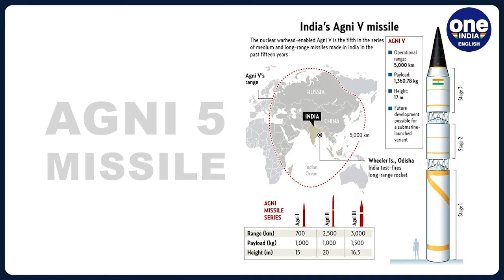After Tawang clash, India tests Agni-V sending a strong message to China | Oneindia News *Explainer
Just a few days after the recent face-off with the Chinese Army in Tawang, India yesterday successfully carried out night trials of one of its most potent nuclear missiles the Agni 5 Although the test was done last evening, the Defence Ministry made it clear that it was not a knee-jerk reaction aimed to warn China as a consequence of the recent skirmish and that it was pre-planned. This was the ninth test-firing of the Agni 5, which was first tested in 2012. With this successful test, Agni 5 has moved closer to being inducted in India's Strategic Force Command. In the backdrop of this test, we take a look at Agni 5 it’s history...it’s capabilities and what it means to have such deep penetrating missile in India’s arsenal.